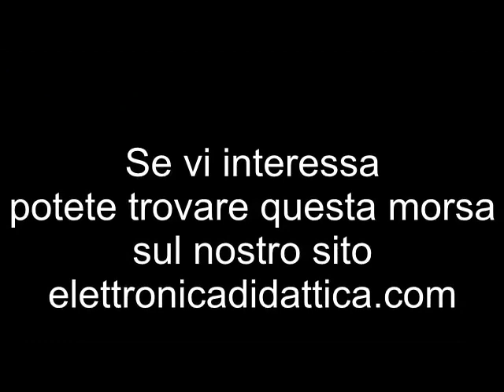Morsa per orologi e per lavori di precisione in oreficeria orologeria modellismo e fai da te e hobby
Ecco una pratica morsa per orologi e per tanti lavori in orologeria, oreficeria per modellismo e hobby creativi. E' usata anche per realizzare parti e pezzi di idorami e plastici. Può serrare con precisioe anche oggetti di forma irregolare. Ha un'impugnatura in legno oppure può essere montata su una morsa da banco.